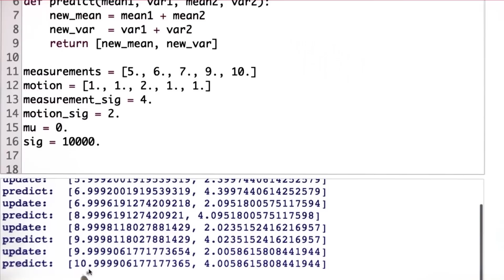칼만 필터 코드 - 로봇 공학을 위한 인공 지능